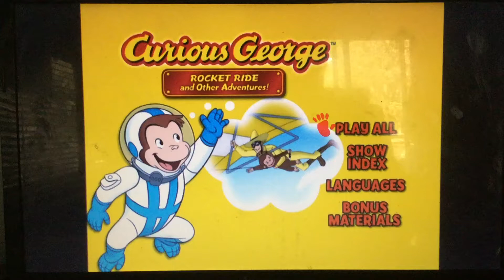July 5, 2020